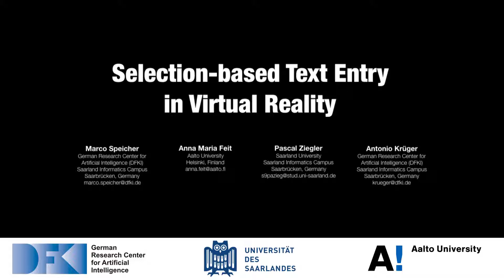Selection-based Text Entry in Virtual Reality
Marco Speicher, Anna Maria Feit, Pascal Ziegler, Antonio Krüger

Session: In your face

Abstract
In recent years, Virtual Reality (VR) and 3D User Interfaces (3DUI) have seen a drastic increase in popularity, especially in terms of consumer-ready hardware and software. While the technology for input as well as output devices is market ready, only a few solutions for text input exist, and empirical knowledge about performance and user preferences is lacking. In this paper, we study text entry in VR by selecting characters on a virtual keyboard. We discuss the design space for assessing selection-based text entry in VR. Then, we implement six methods that span different parts of the design space and evaluate their performance and user preferences. Our results show that pointing using tracked hand-held controllers outperforms all other methods. Other methods such as head pointing can be viable alternatives depending on available resources. We summarize our findings by formulating guidelines for choosing optimal virtual keyboard text entry methods in VR.